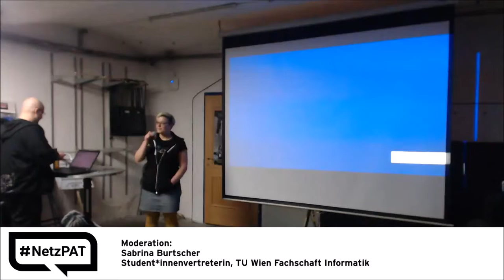13. Netzpolitischer Abend AT 12 Lightning Talks 05 Linuxtage Linz 13 Mai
13.Mai + 14.Mai 2017 Linuxtage Linz

12. Mai Open Commons Congress